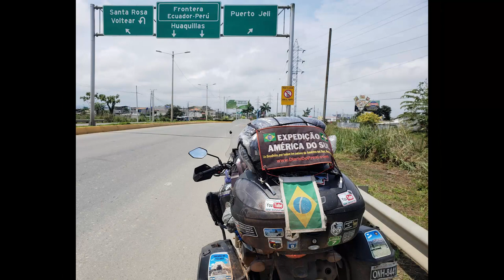Máncora - Peru, e prosa sobre Aduana Equador Peru | Viagem de Moto Solo pela América do Sul